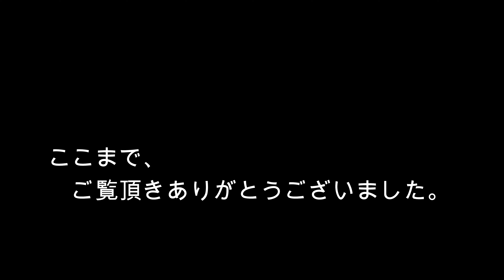【篠笛】【篠笛の吹き方 最も簡単な指打ち法】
篠笛の吹き方で、華やかさや賑やかさを表現するための指打ち方法。
この指打ちにより更にレベルアップが期待されます、今回はその1回目
燻竹を使用して篠笛を作っております。とても良い音色が楽しめます。私自身、古典調五本調子で指導しています。

　電話　０８０－６００１－８１２６
　ホームページ

宜しければ 「ライン公式」のお友達登録をお願いします